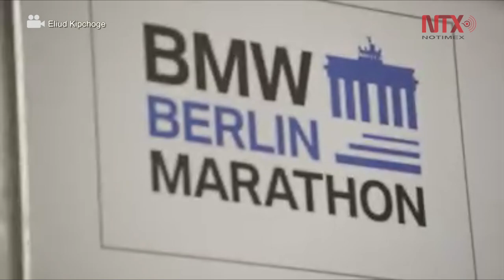Keniata Eliud Kipchoge lidera finalistas a premio Atleta Varonil 2018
El keniata Eliud Kipchoge, el hombre más rápido del mundo en la prueba de maratón, encabeza la lista para el premio Atleta Varonil de 2018, en la lista de los cinco finalistas que anunció la Federación Internacional de Asociaciones de Atletismo